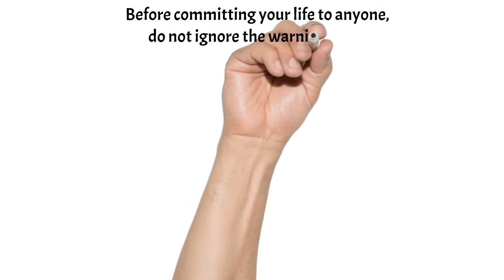What are the red flags you shouldn't ignore before getting married? Soneni Dube and Sikhumbuzo Dube